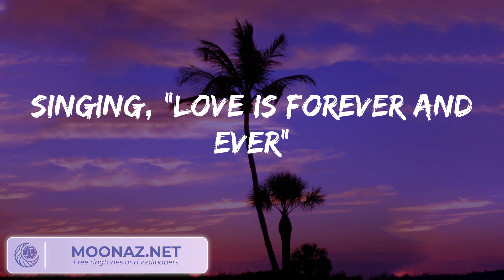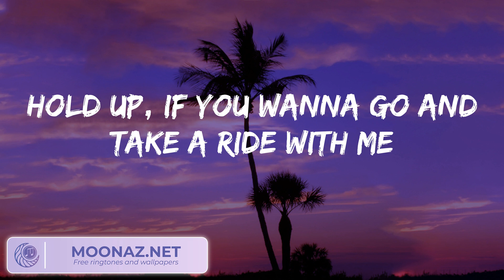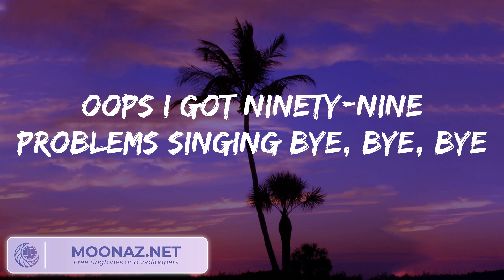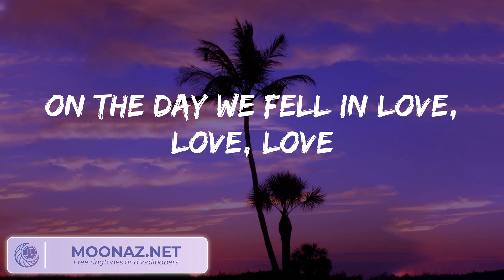Anne-Marie - 2002 (Lyrics)